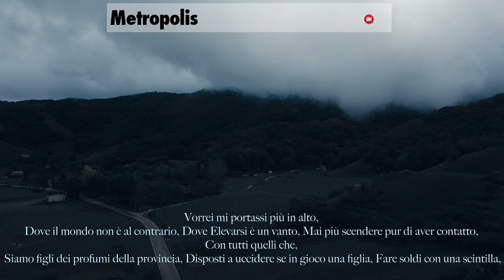Castellammare. Uscito il primo album di Savoir Faire, il rapper stabiese laureato in violino